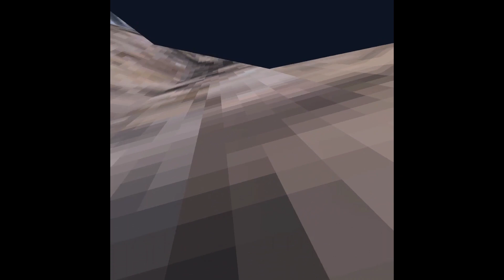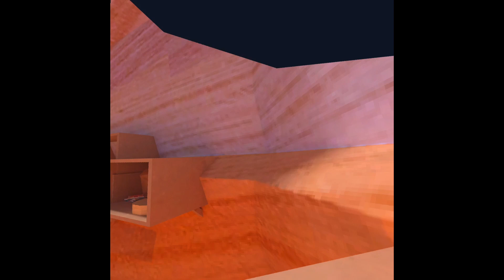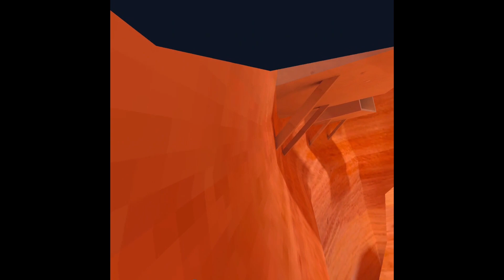Gorilla tag - My Journey to become King - Get good kid part 2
tag tag